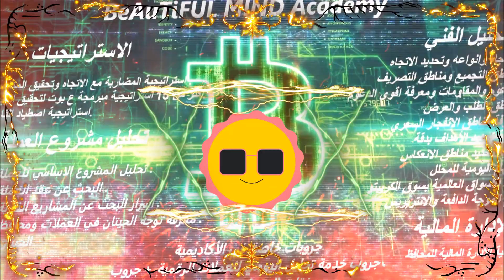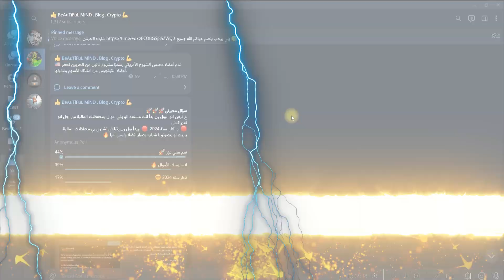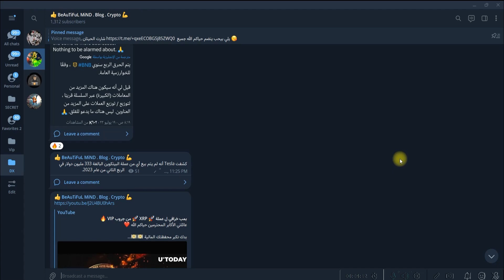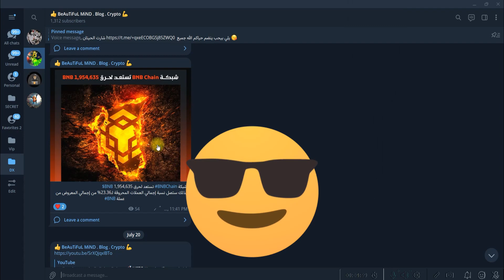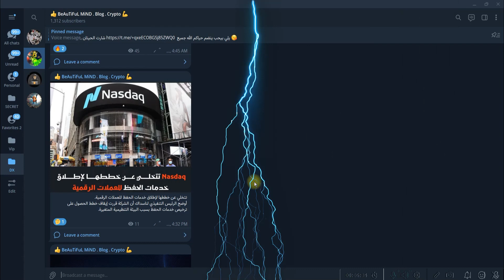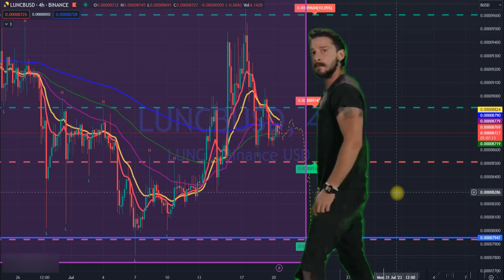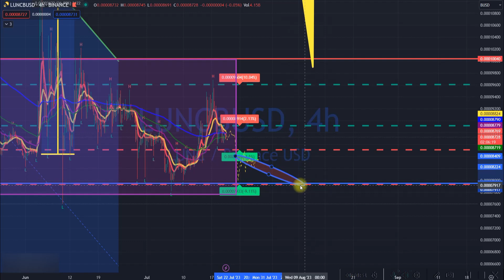حرق كمية ضخمة من🔥 BNB🔥 وانفجار سعري قادم لعملةLUNC🚀🚀🚀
بدك تتعلم الخبرة من الالف إلى الياء 👈(أ)(ي)👉

وكما قال أستاذ أحمد بمقولته الشهيرة🔊

CODE

fu4jqsnq4y

(ETORO) منصة

(KUCOIN) منصة

(MEXC)  منصة

 Ledger Nano (محفظه ليدجر نانو )

تحليل عملة ustc,
تحليل عملة lunc اليوم,
تحليل لونا كلاسيك,
ustc عملة,
عملة ustc مشروع,
تحليل عملة لونا كلاسيك,
تحليل لونا كلاسيك اليوم,
ماتيك عملة,
مستقبل عملة luna classic,
مستقبل عملة لونا كلاسيك,
تحليل عملة ethereum اليوم,
عملة unic,
عمله luna الان,
تعويض عملة لونا,
عملة kcs,
تحليل عملة rsr,
تحليل عملة ال xrp,
تحليل عملة ont,
تحليل عملة burger اليوم,
تحليل عملة btt,
تحليل عملة ooki,
عملة burger الرقمية,
تحليل عملة loka